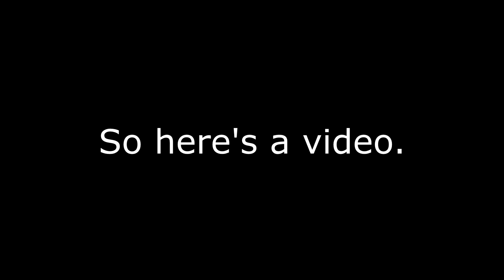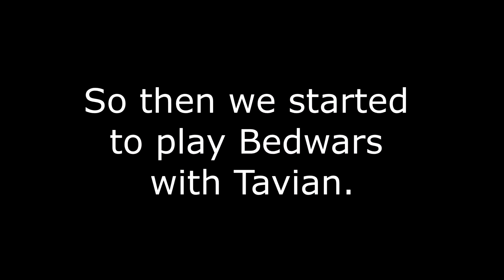Minecraft Hypixel with Brobo1235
Sorry I haven't uploaded in a while, so I tried to make this video well.  I'm starting to get used to the new editing software I use, which is Sony Vegas Movie Studio 14.0 Platinum.  Hope you enjoyed the video!

Editing Software: Sony Vegas Movie Studio 14.0 Platinum

Songs/Videos used:
Onett Theme - Earthbound
8 PM - Animal Crossing City Folk
City Trial - Kirby Air Ride
Forest Stage - Kirby Air Ride